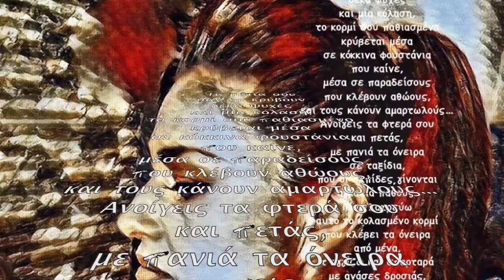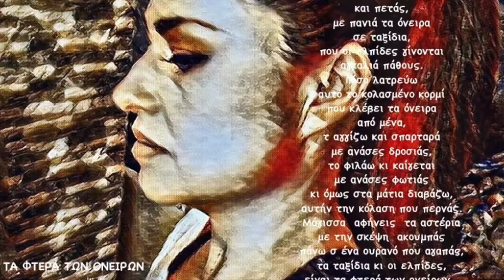ΤΑ ΦΤΕΡΑ ΤΩΝ ΟΝΕΙΡΩΝ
ΠΟΙΗΣΗ
ΣΠΗΛΙΩΤΗΣ ΣΩΤΗΡΗΣ